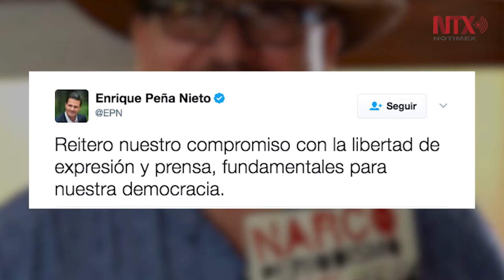Corte informativo 16-05-2017